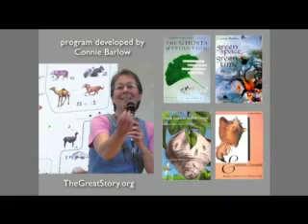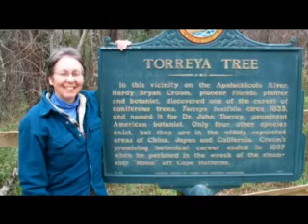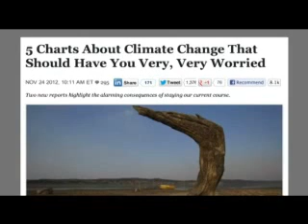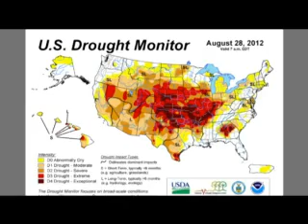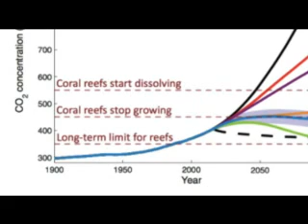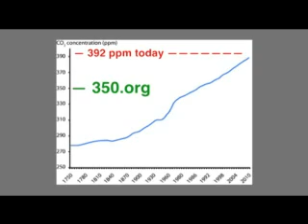Climate Change and Intergenerational Evil 2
Connie and Michael have done a great job of making this skit, full version available

 For people new to abrupt climate change they have gone a very long way in a short time (if only the rest of the population could get up to speed as fast). Alas they have come to the party just as we are cleaning up, better late than not at all I guess?
If you watch the full version you will hear them suggesting it is the fault of the likes of Exxon and other oil companies for the shit storm we all are locked into, when the fault lays at all our feet, from prim minsters to primary school teachers we (they) are all in denial and nearly everyone promotes the extinction of humans, via the most destructive action we can take, and that is by creating more of us.
It is not the fault of energy companies, they after all are providing something the walking ignorant demand, specifically cheap energy.
The pig ignorant masses are happy with this situation, they all want continued growth, and with all the newbies coming out of the maternity wards they need it.
No one is demanding 80% unemployment or 100% reduction in cars use etc, we all want MORE, that includes groups like the occupy movement, or the Arab spring
To quote George Carlin "if you think you have a solution then you are part of the problem"

I was band for placing these below comments on the original copy of this skit. .

I wish you guys were around when I had my Climate Change inspired vasectomy 13 years ago. Before I woke up if I had a child I would have just accepted it, then I woke up to how screwed a child's 'born 13 years ago' future looked, but I've failed to wake any people up. They did not want to know. If I had this sort of stuff 13 years ago I/we might have reduced the suffering by millions ( thanks you did real good .

     CO2 hangs around for about 1,000 years, we are locked into at least 400ppm for a very long time.
    Some humans will squeeze through the bottle neck of peal oil, Then all those survivors will slam up against the Climate Change cork;) We are going extinct, and it will only take something like CCD (bees) to tip the scales, as if everything wasn't already to late.
You should attack the root cause of our problem, and that is the maternity wards, the sooner we stop producing victims the better.

        And not having children will do nothing, except not having a child is just one less person to suffer and who is simply not going to make it.
        Most of us are going to die of cancer, local or government violence, or starvation.
        Why would any thinking person wish that on another person, unless you really hated someone I guess?
If we laid the blame at the feet of every breeder, I mean they should have at least looked 70 years ahead before 'creating' a child, and even if the 4 billion breeders exited over night and just left us 3 billion innocent victims it wouldn't help. We are gone burger ;)

    Robert thankyoufornotbreeding Atack New Zealand